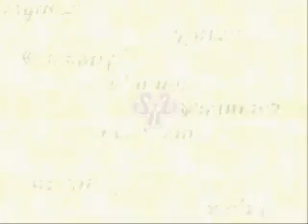Final Fantasy Tactics Advance Episode 2 If The World Had Magic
In This Episode we conclude our little snowball fight at school and get more introduced to our cast of characters. Poor mewt keeps getting picked on but with that little event we form a group of true friends. We also get introduced to Mewts dad who appeares to have trouble with his new job and we also get to read a book of magic what significance can that have on the rest of the game? we will soon find out!.